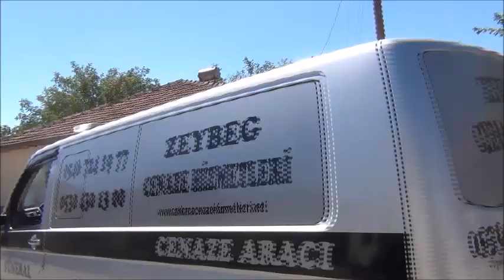Derdiyoklar Ali Ekber AYDOĞAN'ın Cenaze Töreni - Malatya Fethiye